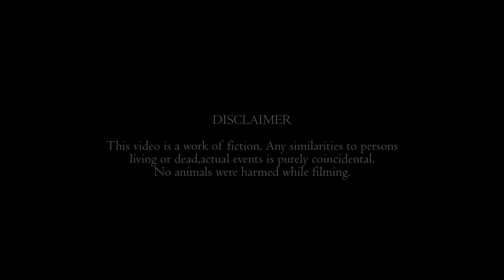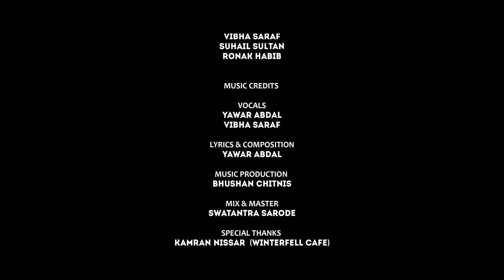Aao Chalein | Yawar Abdal featuring Vibha Saraf | Official Music Video | NH1 Films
Aao Chalein - Yawar Abdal feat. Vibha Saraf

A song that originated in the heart of the mountains, resonating with our hearts and advocating for hermitage in search of love. The song romanticizes going off grid and m emphasizes listening to ones inner calling.

A story traverses between different realms. Of love, longing, search, solitude, unison and union.

A fantasy screenplay with literally and metaphorically layered characters, showcasing the locations from a whole another point of view.

Featuring : Yawar Abdal, Vibha Saraf , Suhail Sultan,  Ronak Habib

Creative Team :
Concept, Screenplay & Direction: Faheem Abdullah
DOP & Drone Operation : Junaid Bin Rashid
Editor, Colourist & Sound Designer: Fahad Firdous
AD : Mir Salman
Production Manager : Inaam Khan
Hair & Makeup : The Perfect Touch
Costume Designer : La Di Da by Afreen Yusufzai
Art and Prop: Latif Hussain
Camera Asst. : Danish Bashir
Production Coordinator : Imtiyaz Mir
Posters : Fahad Firdous

Music Producer : Bhushan Chitnis
Mixed and Mastered by: Swatantra Sarode

Special Thanks :
Kamran Nisar (Winterfell Cafe),  Tafazul Khan, Hanan Baba, Suwaid Zahoor & Nidher Fayaz